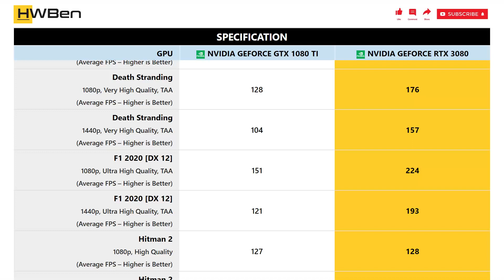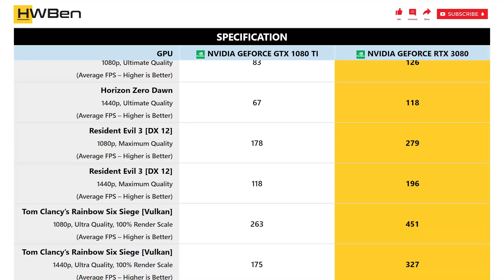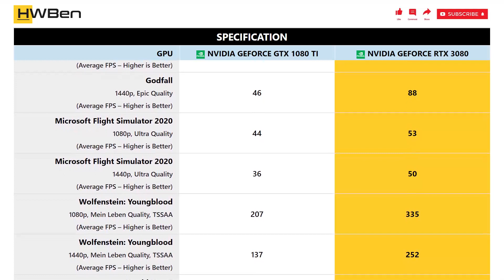nVidia GeForce GTX 1080 Ti vs nVidia GeForce RTX 3080 - 1080p 1440p Gaming Benchmark (Ryzen 9 3950X)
SYSTEM SPECS:
CPU: AMD Ryzen 9 3950X
Mainboard: MSI MPG X570S Carbon Max WiFi
RAM: G.Skill TridentZ RGB 4x8GB DDR4-3200 Dual Rank CL14
OS: Windows 11 Version 21H2

GAMING BENCHMARK LIST:
1 - Assassin’s Creed Valhalla
2 - Death Stranding
3 - F1 2020
4 - Hitman 2
5 - Horizon Zero Dawn
6 - Resident Evil 3
7 - Tom Clancy’s Rainbow Six Siege [Vulkan]
8 - Shadow of the Tomb Raider
9 - Watch Dogs: Legion
10 - DOOM Eternal
11 - Godfall
12 - Microsoft Flight Simulator 2020
13 - Wolfenstein: Youngblood
14 - World War Z
15 - Power Consumption